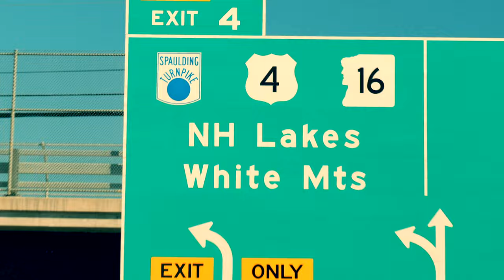SWIMBAITS in the ORANGE | Fishing & Foliage in the Granite State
Come along as we enjoy some fishing and foliage in the great Granite State. The Fall is our favorite time of year to fish not just because the fish are feeding up good for the winter ahead but the great scenary makes it that much better! Oh... and you know we couldn't stick to one theme for the entire video so make sure to watch it all!

Get Something in the Orange by Zach Bryan and over 1M + mainstream tracks ID: a94GAa6E1Bj

Get Pearl Harbor (REMIX) [feat. Mathematics, Method Man, Ghostface Killah, Sean Price, Pharoahe Monch and Tek] by Wu-Tang, Method Man, Sean Price, Ghostface Killah, Pharoahe Monch, Mathematics, TEK and over 1M + mainstream tracks ID: 16E0qQdOjV4